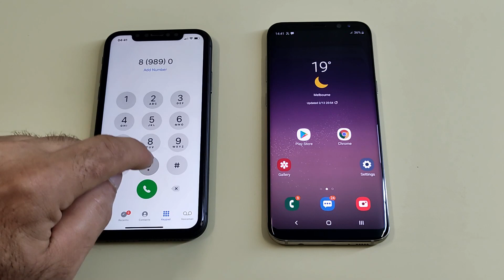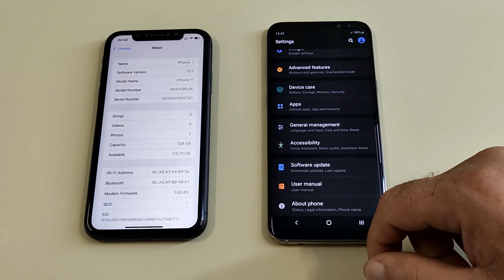Apple iPhone 11 vs Samsung Galaxy 8plus Incoming call & outgoing call